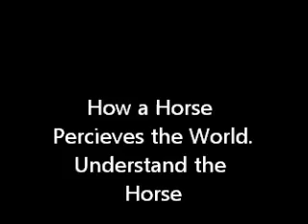Horsemanship 101 101 How Horses Percieve the World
Understanding horses, and how they see the world.
It helps.
They aren't always being bad.